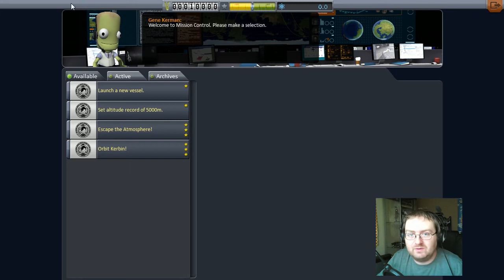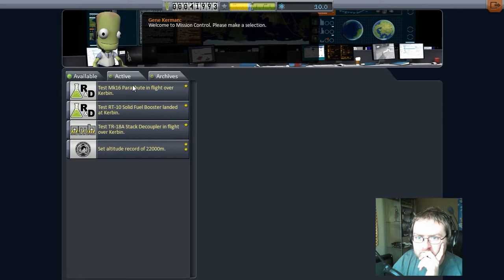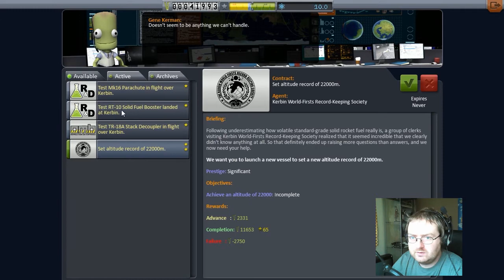Kerbal: In Tuxedos - part 34: So What's This Career Mode Thing? [MoD Plays...!]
It's been a while, hasn't it? Let's see how long it takes me to get Kerbal'd out this time!